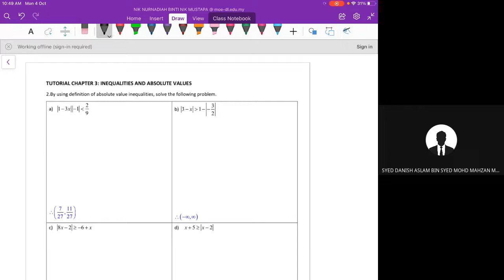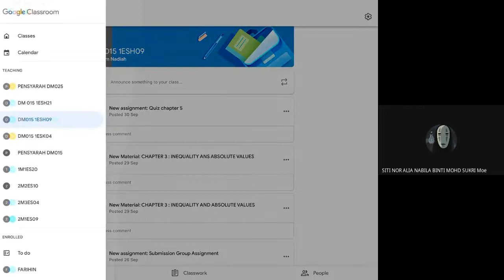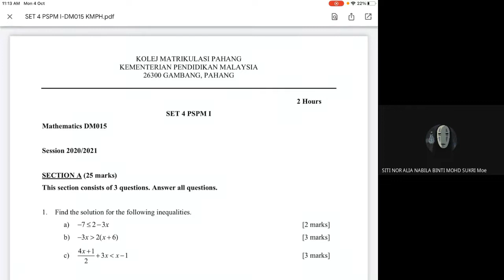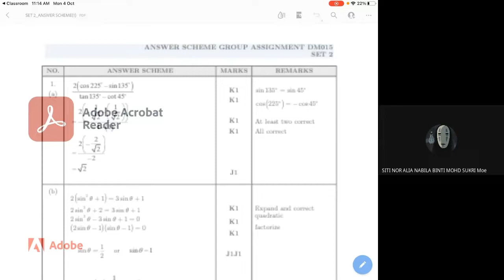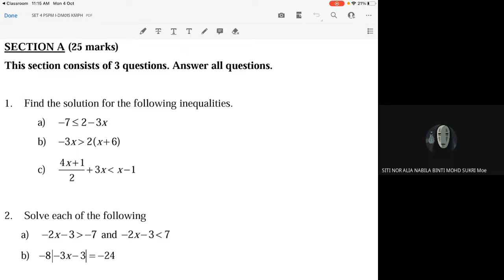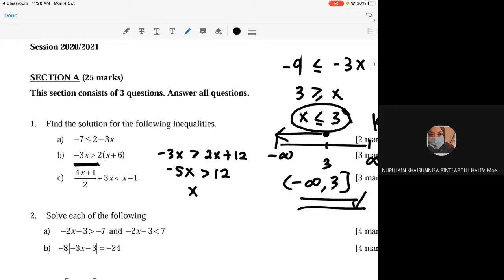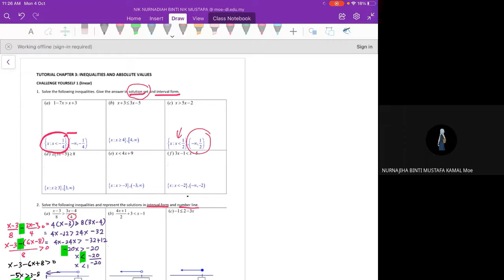DM 015 ; CHAPTER 3 ; DISCUSSION TUTORIAL AND SET PSPM